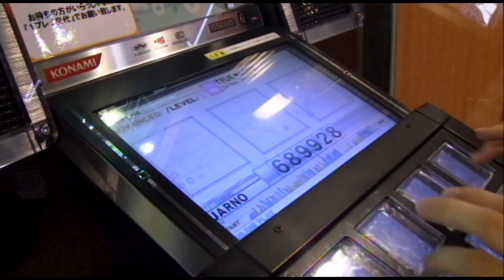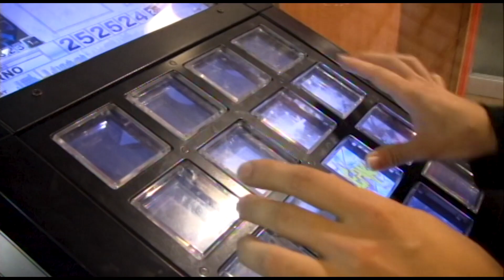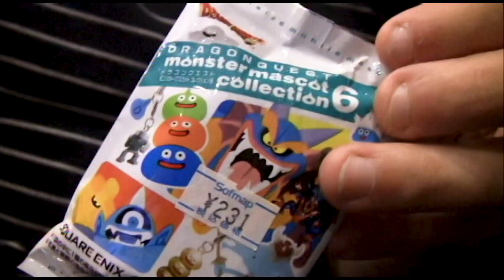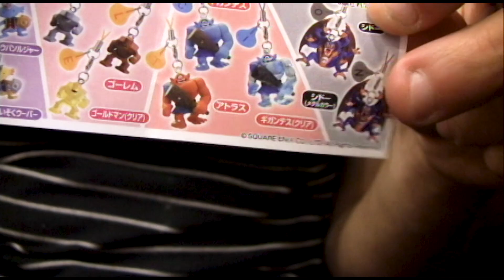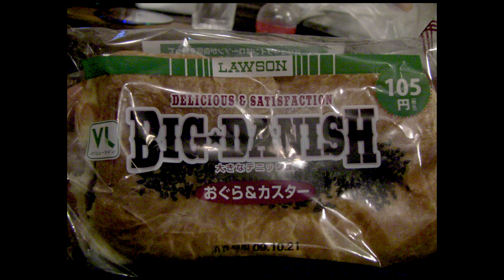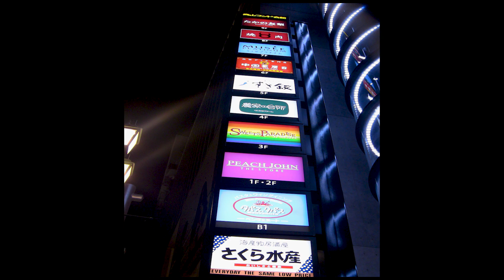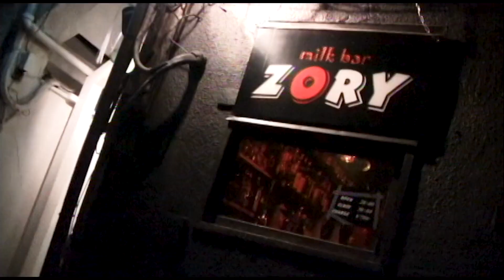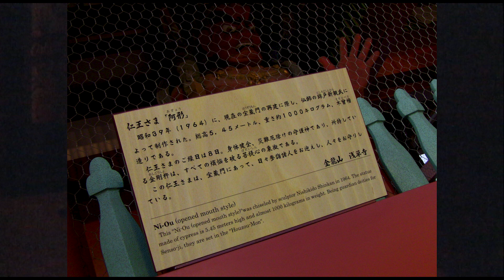last nights in tokyo part 20 2010 trip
The guys at the hostel and I went to meet up with the nice japanese kids that I hung out with at Oktoberfest. They were super cool, they thought it was funny I wanted to eat a lot of weird food. At first we hung out at the arcade in Asakusa and then we met up at an Izakaya. It was awesome... everything I wanted. I got some more vending machine stuff... some random Dragon Quest keychain things... I found the women's panties vending machine near the Don Quixote store in Akihabara.

I think I messed up the order of some photos... here is a toilet that has a place to wash your hands on the top. At the time I thought it was a really good and efficient idea... then we find out later in life that they have those toilets in jail. And I think the McDonalds burgers were from a different day... I might have went to lunch again with the swedish girl... I dunno... she wanted McDonalds... And I took a picture of the trash and how they separate things for recycling. This was new to me also.

We were supposed to hang out the last days... she originally wanted to go to that izakaya in Ginza that we ate at to see if we can find those businessmen again. So I guess that was the plan basically... I think I put up a karaoke sign up page at the hostel. We were planning on going to an izakaya for dinner, then karaoke later. So...it was basically my last days. I think second to last... and I am just sitting around waiting for this girl... "So are we going to that izakaya?"

"Yeah maybe later. Right now I am talking to people on Skype."

"Ok." I say.

...hours pass... and I am like... "Should I stay around? Wait for you to get off the laptop or can I just go out? It's ok if you don't want to go but this is my last night so I want to go and do something at all times."

And she would give me these wishy washy answers that were like "Oh maybe when I am done." So I don't know what to do. So I tell her I am just going to leave for a second to get some food, but I won't eat too much or go too far so we can still go out if she wanted. Because she isn't giving me any idea or way of planning...

So I went to the conveyor belt sushi place nearby and it was really good. Like... I wanted to eat as much as possible... just to say I did. But I went back... and then I went back she was like "Oh it doesn't seem like anyone wants to go to an izakaya Chris." You know... I hate this crap... I wanted to see something new or hang out. not just do the same old crap...

So I sat there... and like... she just takes charge and leads the group... and it was just going to karaoke a couple hours early. So I think to myself... screw this... and I go off to try to find some food. And so I went to Ginza without her... walked around but I didn't even recognize the place... I wanted to find a nice little place to drink but I seriously didn't see anything that looked as cool as that place.

So I think I just kept walking and went to Shinjuku thinking I could maybe hook up with a girl or something... and just kept walking around. I stumbled upon a cool looking park and on the other side were these really small bars...  like they could have been made in a parking lot in a haste or something... that is what they looked like from outside.

One of them was playing loud american rap... I think Biggie Smalls, maybe Get Money. I forget... and I went in and it was a really cool place. I just sat down and they gave me a beer. Like... the beer there was Kirin but it was a special local Kirin or something because it was a different label, and it was like a hoppy lager or something. It was awesome. I drank like 6 of them and the local cool kids talked to me, gave me some stickers and stuff. Like they didn't have food... like I almost left when they didn't have food,... that was my goal... a really big expensive meal I couldn't get anywhere else... and they bring out little tidbits... like tapas... like one one those seaweed cookie things... then there was one with toothpicks and it was like mini wasabi bites... They were really good. I have never had anything like that since. They were like chewy bite size bits that tasted like wasabi. no idea what I was eating.

One guy asked me if I liked Funk music and I said sure, so he played me "The Funky Permanents". It was nice background music but I felt it was too clean... like... by the book... I dunno... like... it sounded a bit sterile. but they could be good live.

I watched them play this card game... I didn't want to video anything because they were scary. Then they closed the door to the bar and asked me if I wanted to smoke. Holy crap I got high in Japan. It might have been legal Delta 9... It looked like a war zone outside with passed out bodies of ravers and club patrons just passed out on the street sleeping. I got back to Ueno stop and saw a ramen place open.

Nothing special happens but continued in next video because I ran out off space.